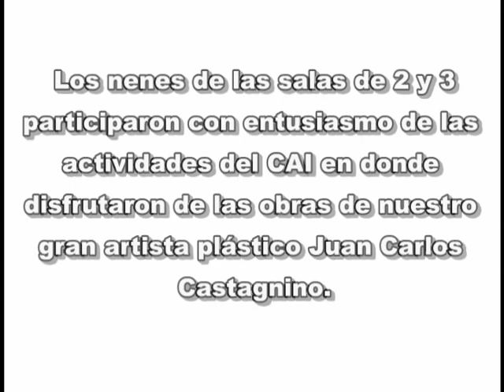Colegio IDRA - Juan Carlos Castagnino en salita de 2 y 3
Los nenes de las salas de 2 y 3 participaron con entusiasmo de las actividades del Club de Artes Integradas en donde disfrutaron de las obras de nuestro gran artista plástico Juan Carlos Castagnino. Conocieron algunos aspectos de su vida y observaron atentos obras en las que  los protagonistas son los caballos. Luego jugaron a expresarse corporalmente como ellos, imitaron sus onomatopeyas, escucharon canciones y sonidos de caballos, realizaron sonorizaciones con materiales de desecho y pintaron el pasto, pegaron hojitas y dibujaron con carbonilla recreando las obras del maestro Castagnino.
Tema: "Caballito Ico"